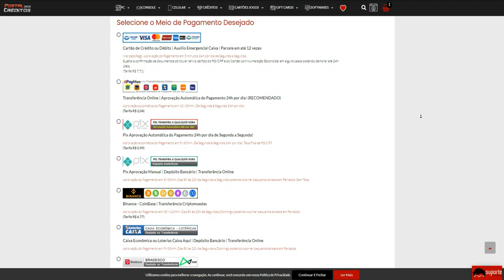Os ELOJOBS estão ACABANDO com o JOGO😭